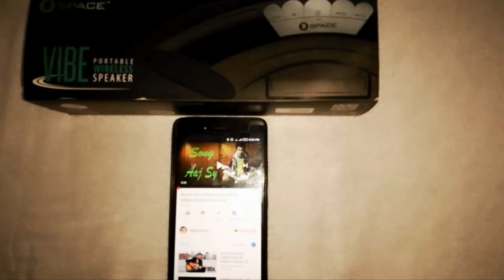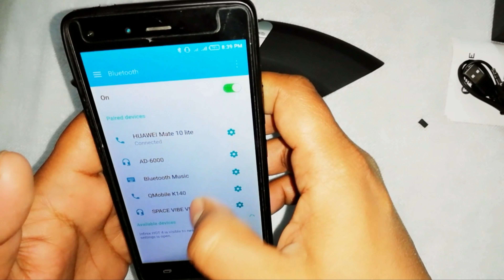SPACE VIBE Portable Wireless Speaker VB-800 Unboxing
Hey guys! First TIME  UNBOXING The SPEACE VIBE Wireless Speakers and they came up with 6 Months Warrenty  with call function & beautiful Device